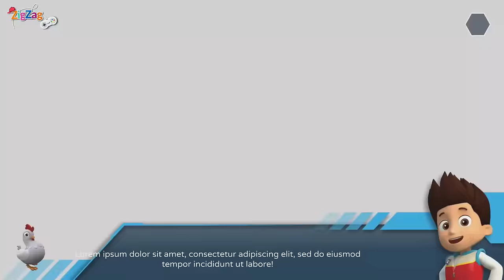Patrulha Canina Grand Prix | Completo Full Movie Game | Português | ZigZagGamerPT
Paw Patrol Patrulha Pata
Nenhum circuito é grande demais para esses pequenos pilotos!   Participe de corridas pela Baía da Aventura como os filhotes da Patrulha Canina com até 4 jogadores de uma vez, mas cuidado com o malvado Prefeito Humdinger!